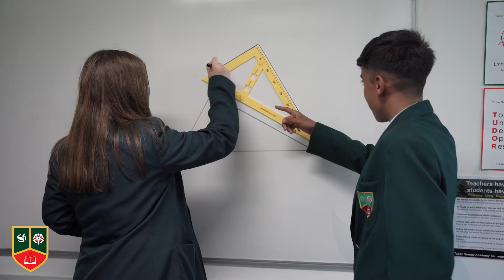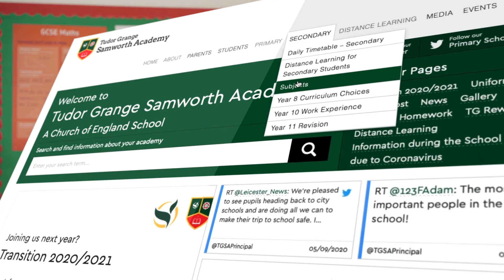Maths | Tudor Grange Samworth Academy: Virtual Open Evening